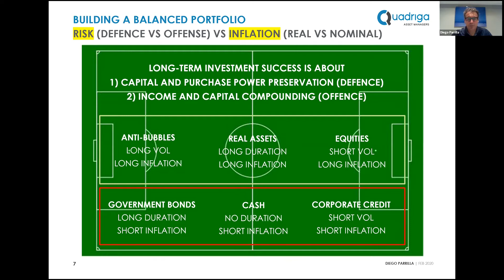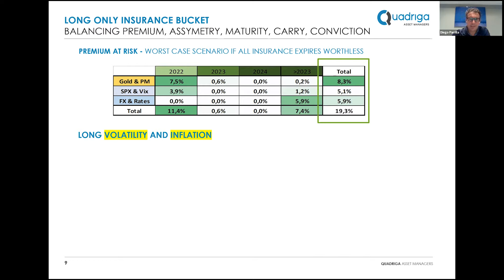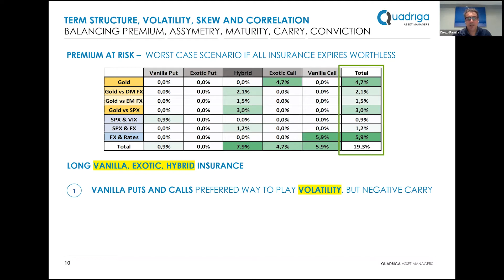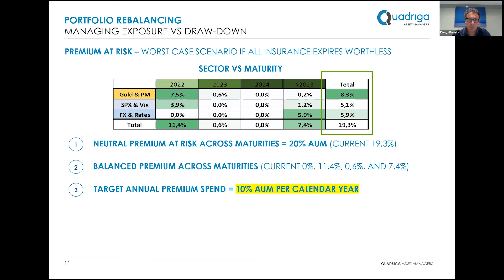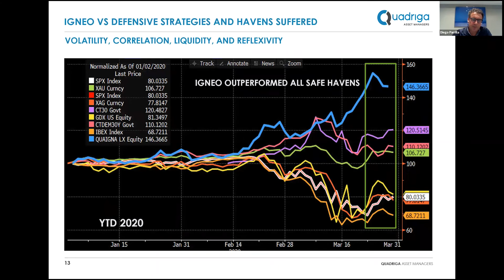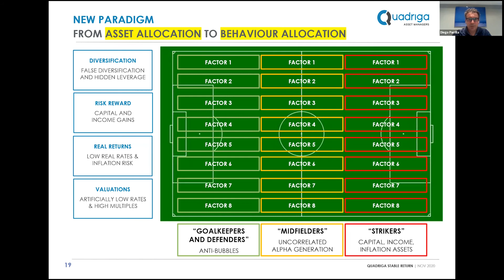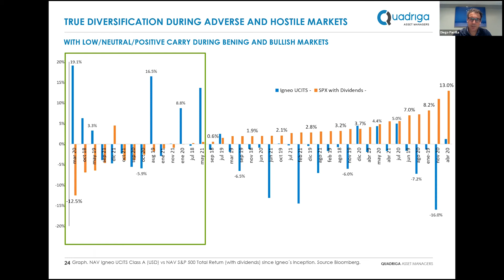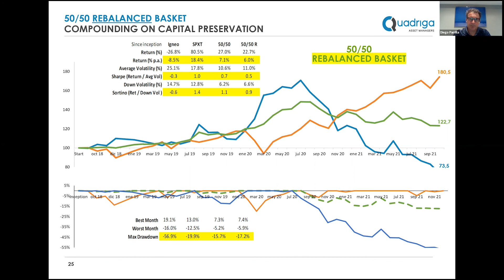The Anti-Bubble Report: False Diversification, Rebalancing & Compounding. December 2021.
WARNING! The content in this video is not an investment recommendation and it's content is just for informative purposes. All the rights reserved.